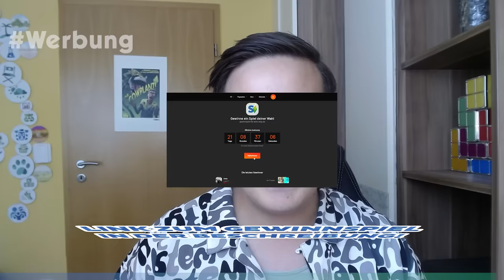ENDLICH: Die Sims 4 VERBESSERT sich - ich erkläre, warum!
Auch wenn wir über Die Sims 4 (zu Recht) oft herummeckern, läuft es seit einigen Monaten aus meiner Sicht ganz gut für den neusten Teil der Reihe!